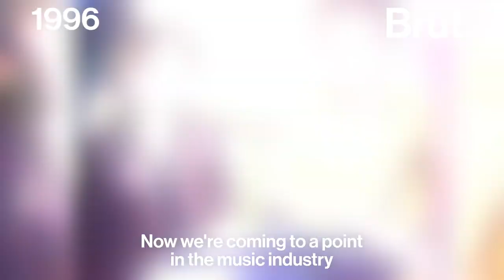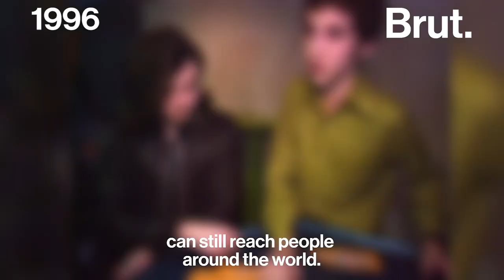Daft Punk on How They Started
Daft Punk have broken up after 28 years. Here's how they started.